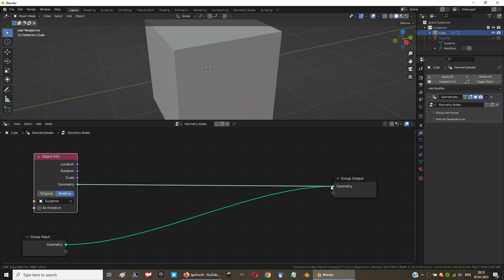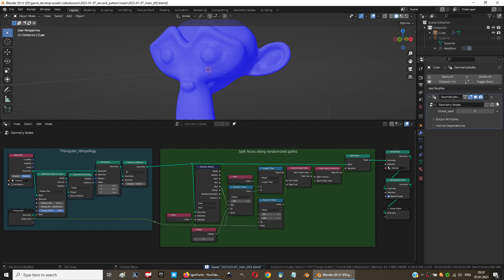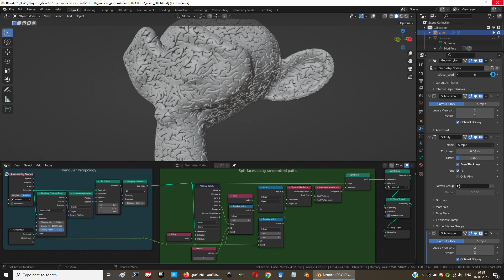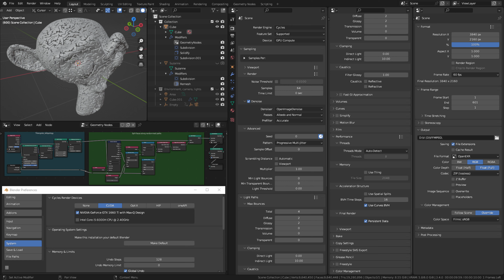New pattern retopology (ancient-style) in Blender! (How to create with geonodes?)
Blender's geonodes let you to create a lot of things!
A lot of patterns for example.
You can use it with any mesh.
And you can change it via seed in one click.
Main nodes of this pattern:
1) Shortest Edge Paths
2) Edge Paths to Selection
3) Split Edges
And:
1) Solidify Modifier
2) Subdivision Surface Modifier
Rendered via Cycles
Blender v. 3.4.0